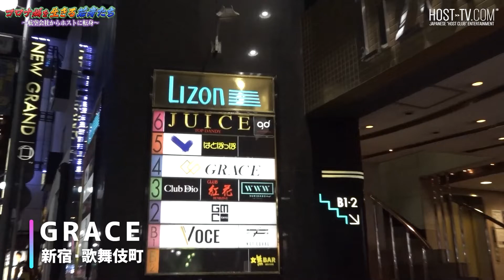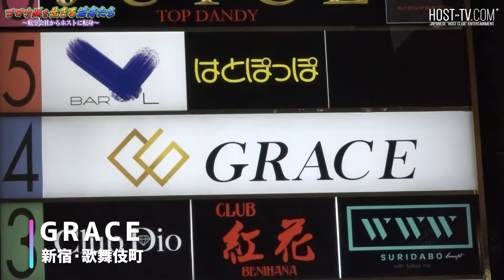大手航空会社を失職した若者の行き場は夜の街|売上0からNo.1を目指すホスト【ドキュメンタリー】[GRACE/玲音]